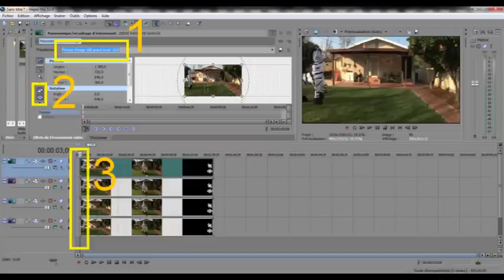TÉMOIGNAGE : L'EGLISE VÉRITABLE DE JÉSUS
Message à tous les chrétiens/les temps de la dernière grâce presque à terme.